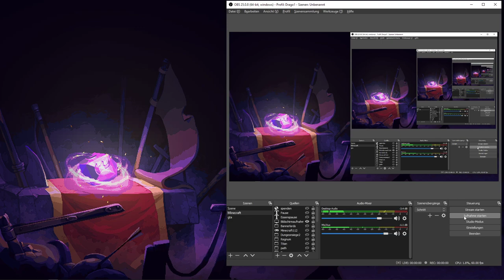Let's Play Stoneshard Trollslayer Update Deutsch #16: Fluchen und Verirren! Aber es wird besser!